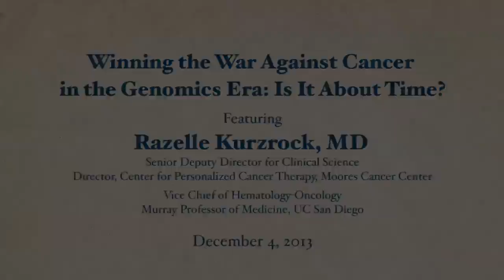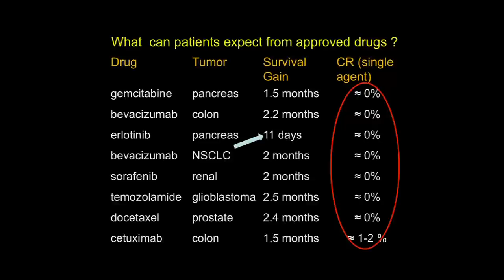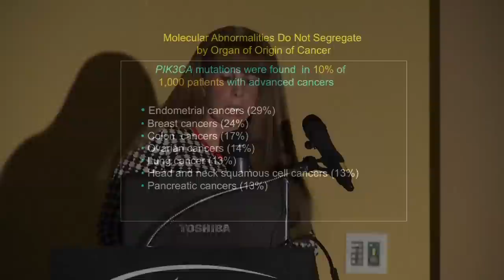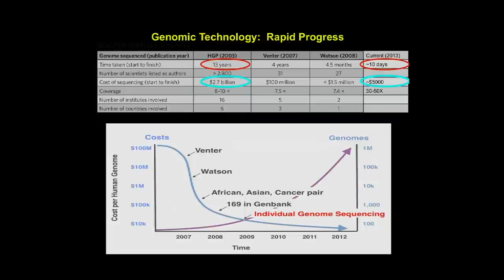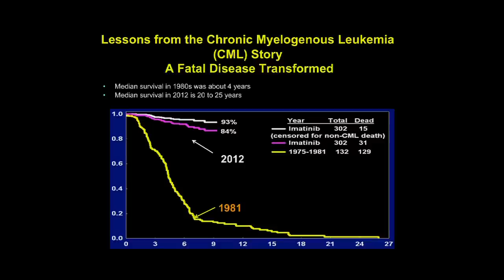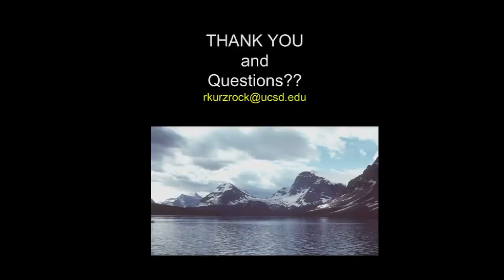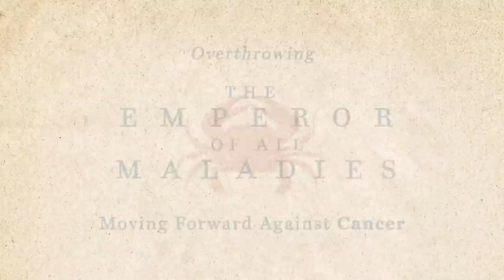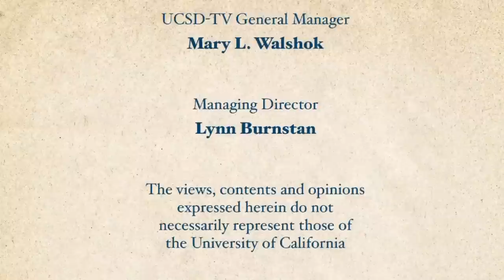Winning the War Against Cancer in the Genomics Era: Is It About Time? Exploring Ethics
Razelle Kurzrock, the director of the Center for Personalized Cancer Therapy at the Moores Cancer Center at UC San Diego, presents breakthroughs in genomics and targeted therapies that are being used in clinics and have the potential to revolutionize the practice of oncology. However, to realize that potential, Dr. Kurzrock argues that the old paradigms for treating patients and designing clinical trials must be replaced with approaches that target the abnormal genes in individual tumors and use advanced technological tools to match each patient with the best drug for his or her specific cancer. Dr. Kurzrock was presented by the Center for Ethics in Science and Technology in San Diego.   Series: "Exploring Ethics" [2/2014] [Public Affairs] [Health and Medicine] [Science] [Show ID: 25837]